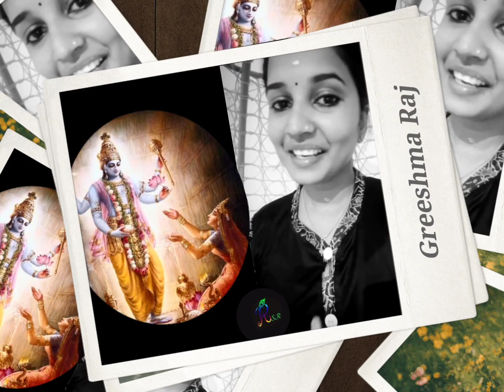കരുണ ചെയ്‌വാൻ എന്തു താമസം കൃഷ്ണ❤️🙏